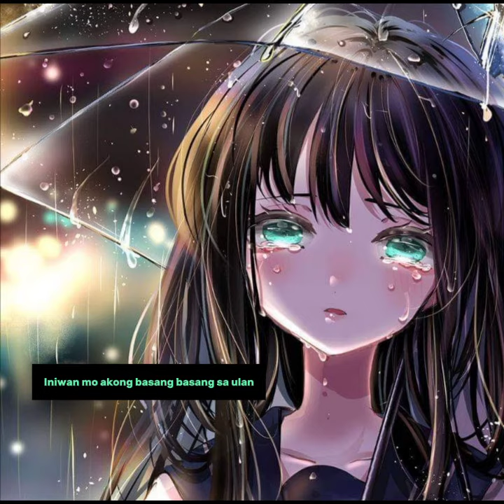Sa bawat pag patak ng ulan